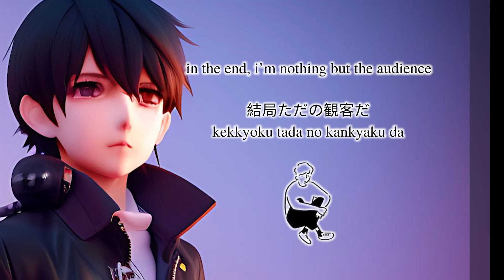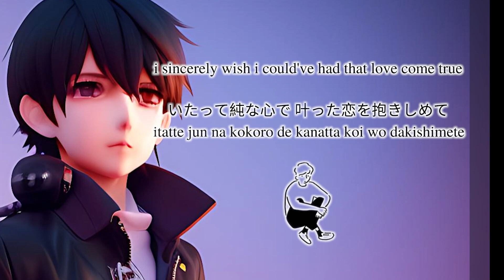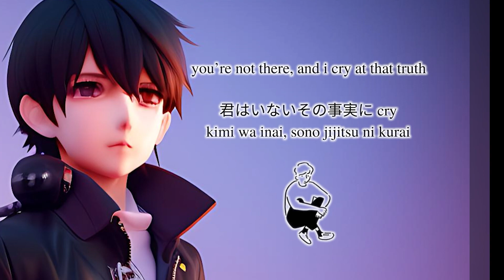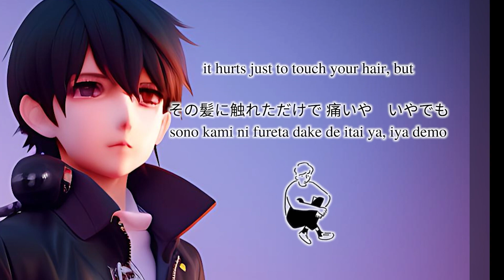Pretender Official髭男dism - Cover by Yos Melvin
➤Gaming PC Specs:
• CPU: i7-10700K COMET LAKE
• GPU: MSI GEFORCE RTX 3070 8GB GDDR6 GAMING X TRIO
• MOBO: ASUS TUF Gaming Z490-Plus
• PSU: Corsair RM Series RM750 80 Plus GOLD Fully Modular
• SSD: SAMSUNG 970 EVO PLUS M.2 500GB
• COOLER: MSI MAG CORELIQUID 240R
• CASE: Armaggeddon Nimitz TR 8000
• MONITOR: LG 27GL650
• RAM: Vegeance LPX 32GB (2 x 16GB) 3600MHz

➤Equipment
• Keyboard: Logitech G613
• Headset + Soundcard + Microphone: Focusrite Scarlett 2i2 Studio